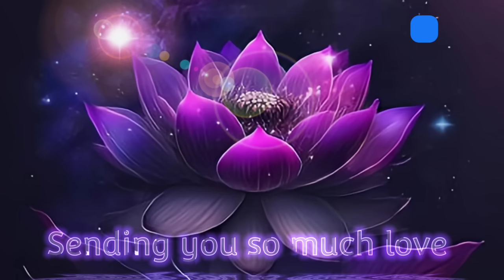Twin Flames 🔥 Divine Masculine Upgrade Timeline ☀️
To book 1:1 sessions and purchase my courses

Awakening Your Divine Feminine $22
Awakening Your Divine Masculine $33
(bundle for $49.00)

NEW!!! ✨✨✨
Natural Mystic's Magic Affirmations $23

Twin Flame and Manifesting Coaching
1 hour phone session $120 US
3x 1 hour phone sessions $299 US
5x 1 hour phone sessions $450 US
Call session via Facebook